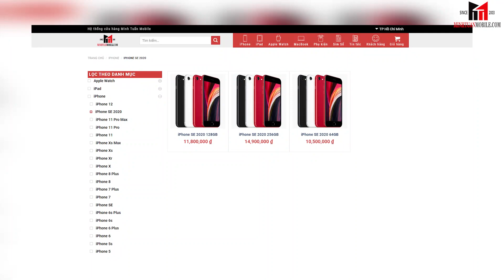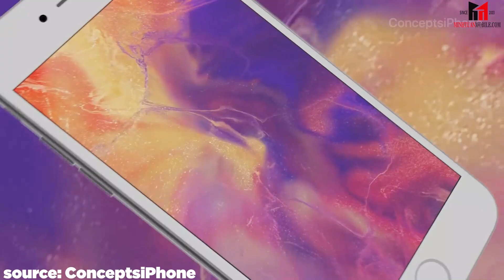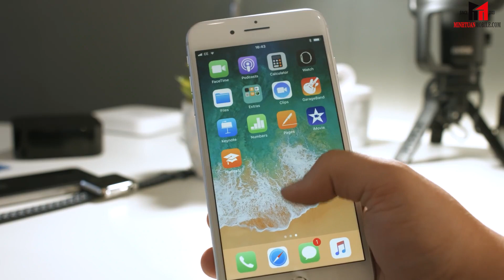Không thích iPhone cũ thì mua iPhone nào đáng tiền nhất hiện nay?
Nếu bạn đang dự tính tìm mua một chiếc iPhone và tự hỏi iPhone nào mang lại giá trị tốt nhất, đáng đồng tiền bát gạo mà mình bỏ ra thì đây là thời điểm thật may mắn cho bạn.

Có thể bạn nghĩ đến chuyện mua iPhone cũ như là cách tốt nhất để tiết kiệm một lượng lớn tiền chi tiêu. Với một iPhone cao cấp đời cũ như iPhone X hoặc iPhone XS, số tiền bạn tiết kiệm được có thể lên đến hơn 50% so với giá bán lẻ ban đầu.

Ngay cả iPhone 8 Plus hiện tại cũng là một lựa chọn tốt trong năm 2020 vì sự hỗ trợ iOS tuyệt vời của Apple, trong đó chắc chắn sẽ được cập nhật lên iOS 14.

Nhưng nếu bạn không muốn thích xài điện thoại cũ thì đâu là lựa chọn tốt nhất cho mình lúc này? Không ai khác, đó chính là iPhone SE 2020. Không tin ư, hãy cùng MT Mobile tìm hiểu nhé.

CN1: 43 Trần Quang Khải, P. Tân Định, Q. 1
CN2: 26 Xô Viết Nghệ Tĩnh, P. 19, Q. Bình Thạnh
CN3: 450E Điện Biên Phủ, P. 21, Q. Bình Thạnh
CN4: 287 Xô Viết Nghệ Tĩnh, P.15, Q. Bình Thạnh
CN5: D2. Ngã Tư Ung Văn Khiêm, P.25, Q. Bình Thạnh
CN6: 429 Hoàng Văn Thụ, P.2, Q. Tân Bình
CN7: 123 Phan Đình Phùng, P. 1, Tp. Đà Lạt
CN8: 163 Hàm Nghi, Q. Thanh Khê, Tp. Đà Nẵng